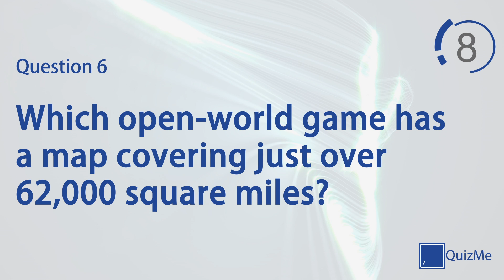Technology & Gaming Quiz | Number 24 | QuizMe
Welcome to our Technology & Gaming Quiz number 24 | May 2016

This quiz features seven quiz questions in the Technology & Gaming category, covering everything from personal computing to gaming. Play alone to test your knowledge on a broad selection of subjects or play against friends and family for healthy competition.

QuizMe is YouTube’s first dedicated quiz channel delivering top quality quizzes to any platform 365 days of the year. YouTube, and therefore QuizMe, is multi-platform so can be enjoyed on Smartphone, Tablet, PC, Mac, Games Console, Smart TV, Google Chromecast and many more. Whether you're playing from home with against friends or playing alone on a commute, this is a fully accessible and free service constantly being updated with new content.